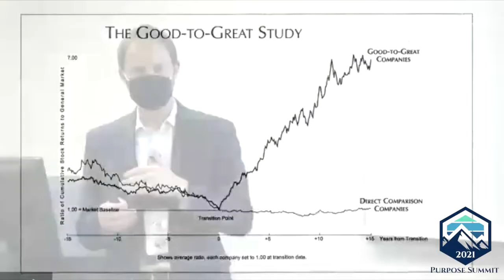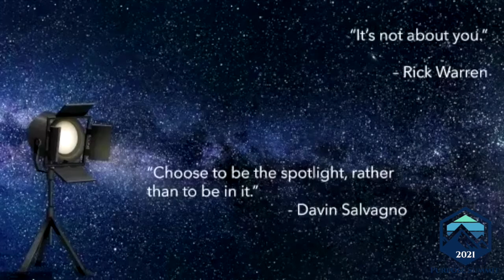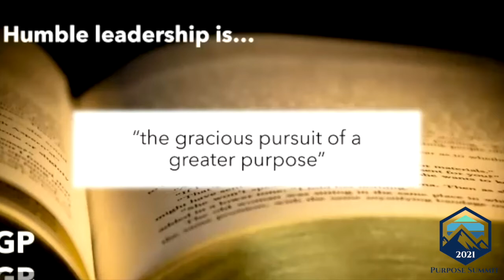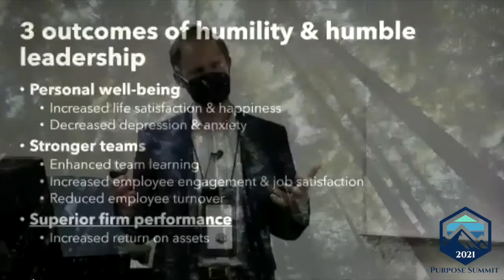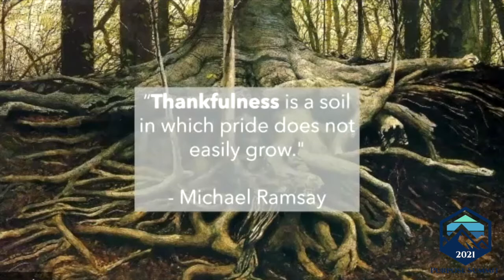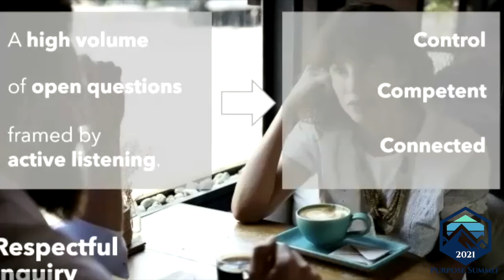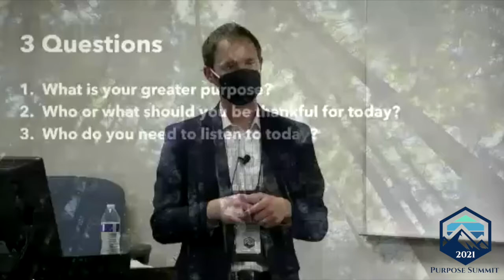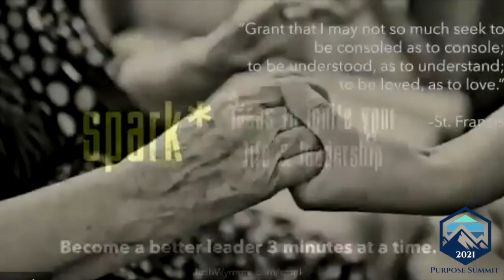Josh Wymore PhD - Purpose Summit 2021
Josh Wymore PhD delivers his talk "The Humility Paradox: An Unlikely Path to Greater Purpose & Performance." at Purpose Summit 2021